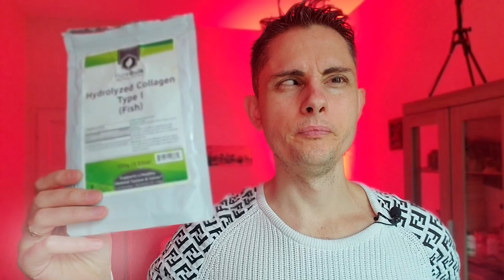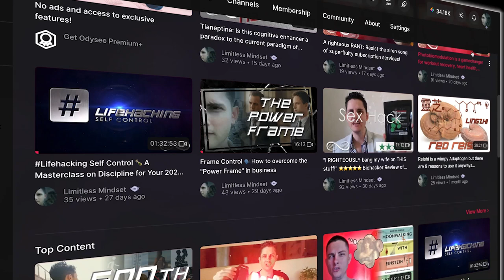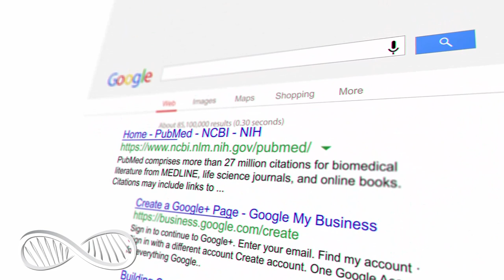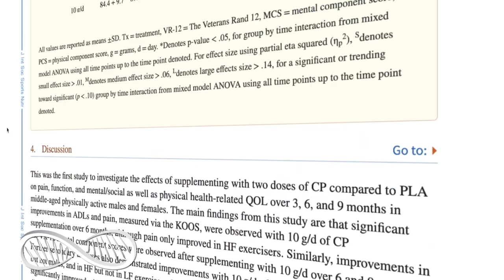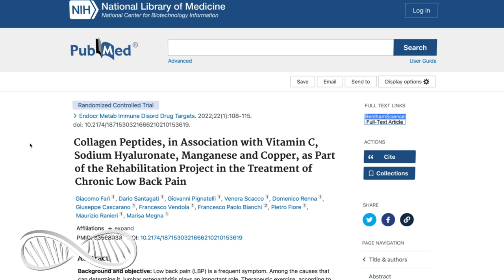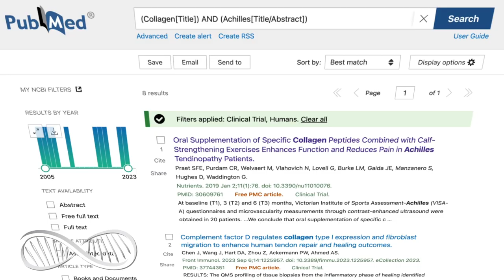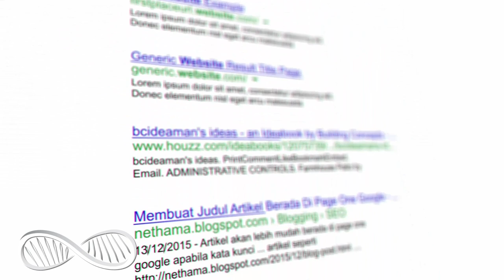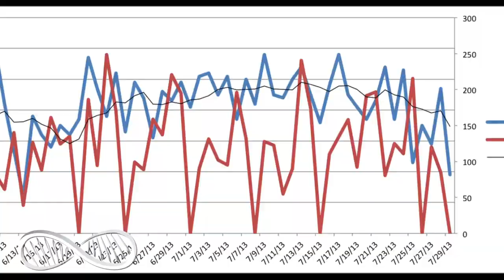A more-than-skin-deep beauty hack for staying 29-years-old 🪞 Collagen Beauty-Hacker Review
This powdered hydrolyzed Collagen is one of my favorite things to spike my morning coffee - it's so much more than a beauty hack. Proven anti-aging supplements like Collagen are what keep me looking and feeling youthful. So while there are not a lot of experiential effects to expect from Collagen, it's pretty close to the top of my list of longevity tools for aspiring beautiful immortals. Let's look at the recent scientific research on Collagen, impressively there have been over a hundred human clinical trials published since 2021...

Confused?